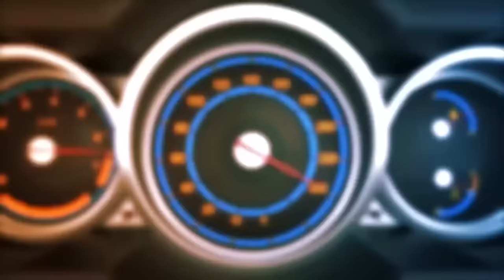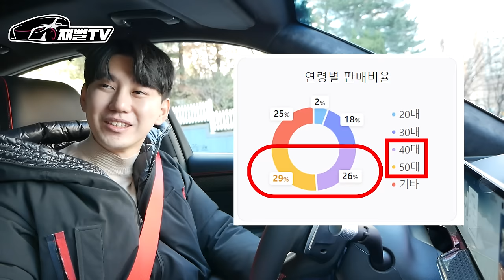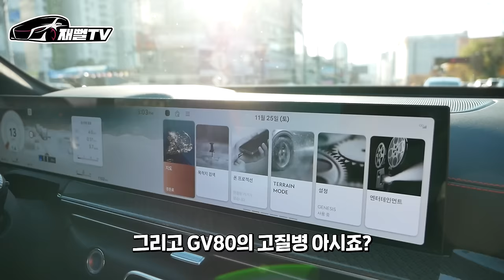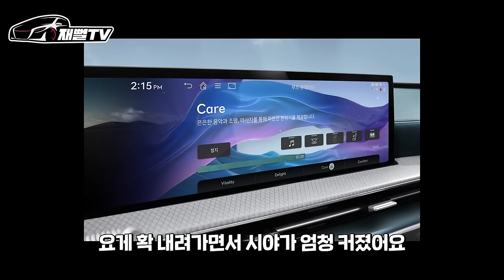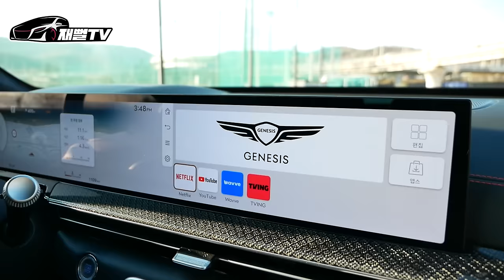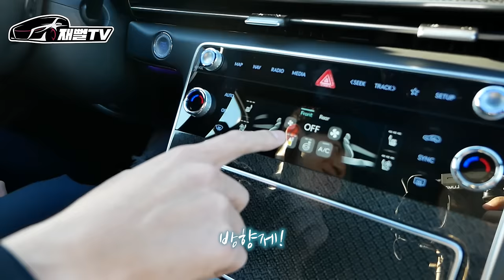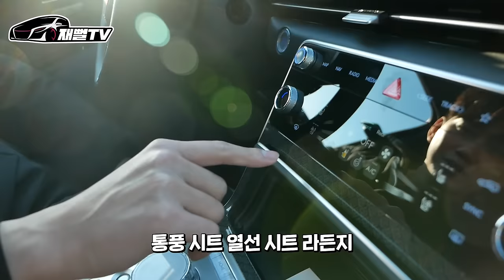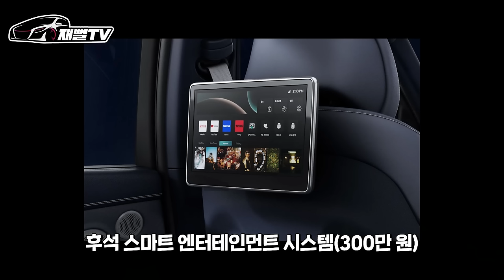GV80 쿠페 시승기...1억주고 살만한지 솔직히 말씀드리겠습니다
GV80 쿠페 시승기